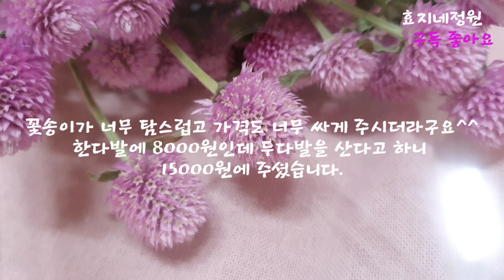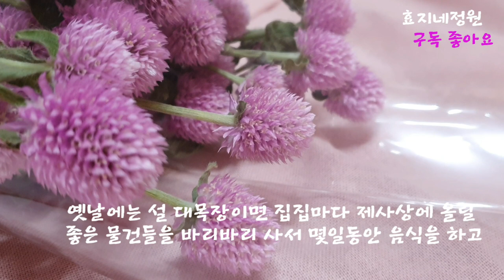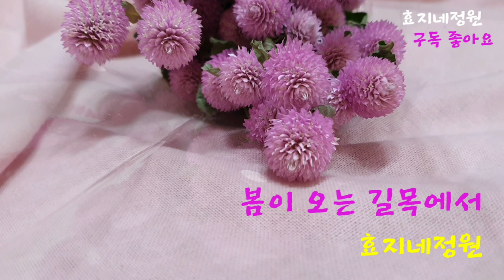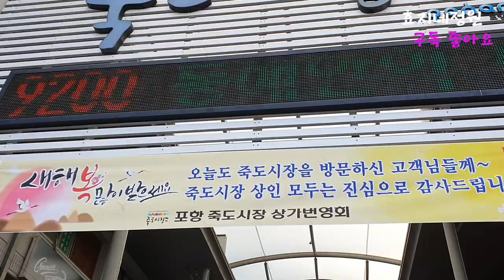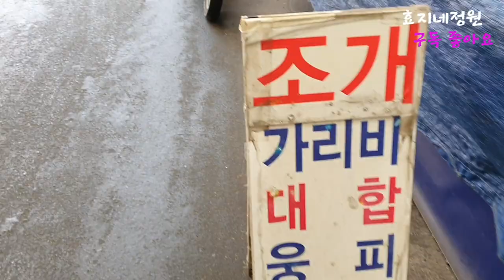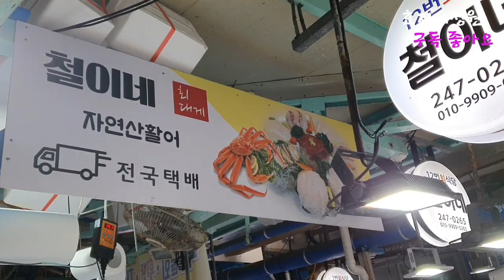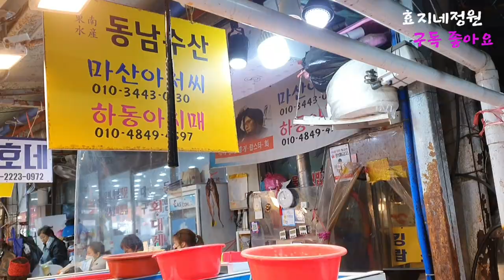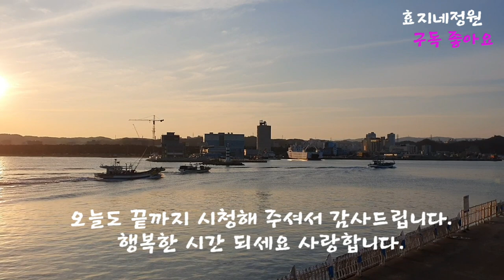설명절 대목장 보기 포항 죽도 시장을 다녀와서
설 명절을 앞두고 대목장 보러 시장에 다녀왔습니다.
북적 북적 인산인해 였습니다.
표정들은 하나같이 밝은 얼굴들 참 보기 좋았습니다.
장보는 사람들과 상인들의 구수한 흥정이 우리네 인심을 말해주듯 푸근합니다.

설날에 먹을 거리를 사들고 돌아오는 발걸음은 멀리서 오는 아이들 환한 얼굴에 묻혀 나 역시도 너무 가볍습니다.
이런게 엄마의 마음이겠지요?
자식들과 보내는 명절 웃음꽂이 활짝 필것 같습니다.

꽃님들! 오늘 하루도 행복하셨는지요?